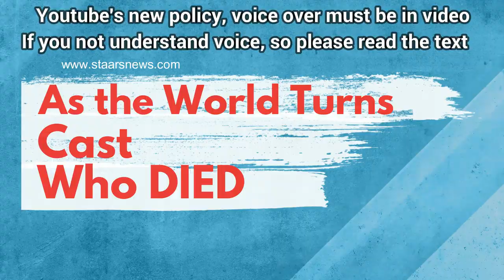As the World Turns Cast Who Have DIED || Soap Opera Deaths Actors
As the World Turns is an American television soap opera of CBS television, in this video i will showing As the world turns cast who died, deaths of soap opera actors. As the World Turns third longest-running daytime soap opera on American television.

First episode aired on April 1956, were "Good Morning, dear", said by the character Nancy Hughes played by actress Helen Wagner. I have watch some of As the World Turns full episodes.